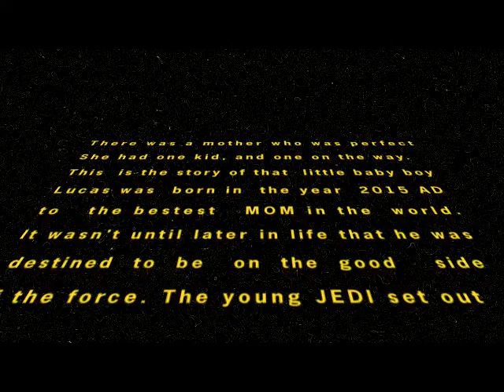Star Wars Intro